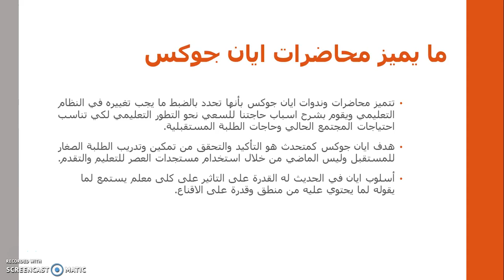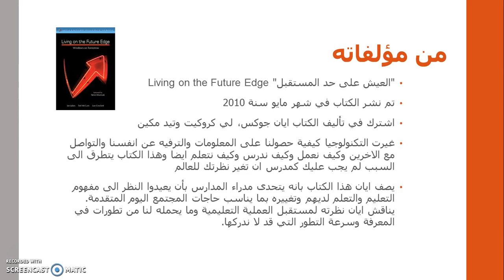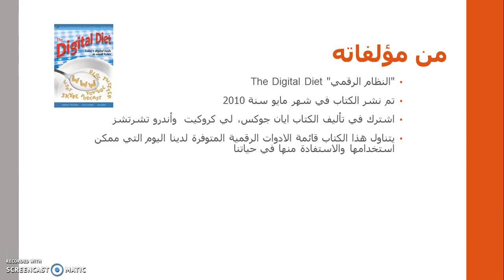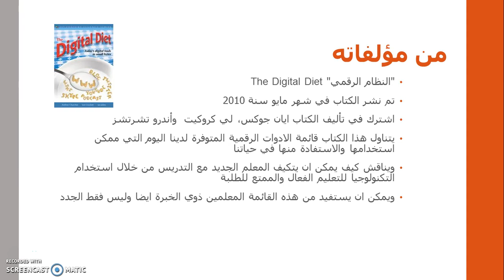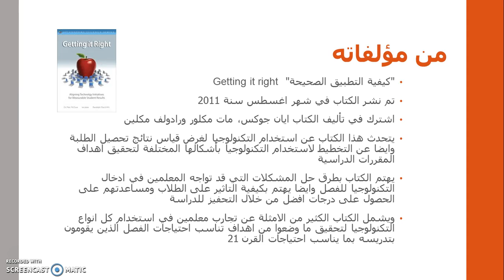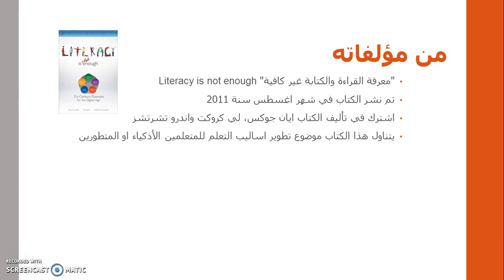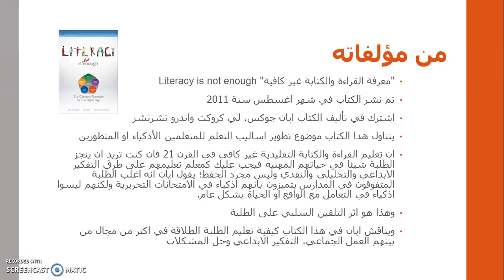Ian Jukes - 01.02 - إيان جوكس